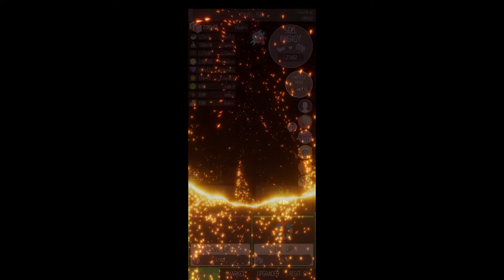ALL PARTICLES and their Progression [ISEPS] Overview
All ISPES (Idle Space Energy Particle Simulator) Particles, their growth, animation and changes based on the investment. lvl 150/ S26.
0:00 Intro
0:23 Alpha Particle
1:57 Beta Particle
4:27 Ceti Particle
6:30 Delta Particle
7:44 Epsilon Particle
9:27 Fenix Particle
12:20 Gamma Particle
13:38 Helion Particle
15:06 Ixion Particle
16:23 Outro

This video is a beginners guide/walkthough that will help you to reach better results faster in ISEPS. If you have extra tips and tricks, ideas or you need any additional help feel free to write about them in the comments!

iTunes gift card

SOCIAL MEDIA

TAGS